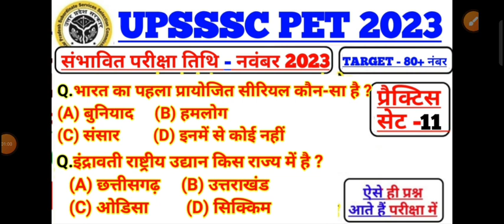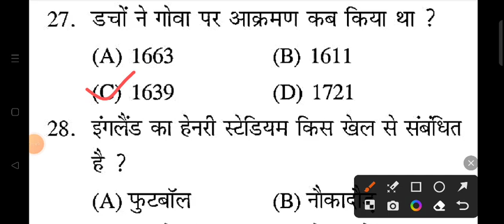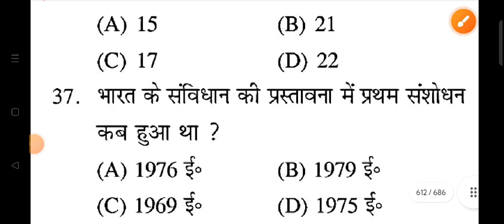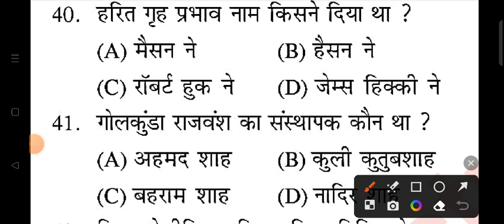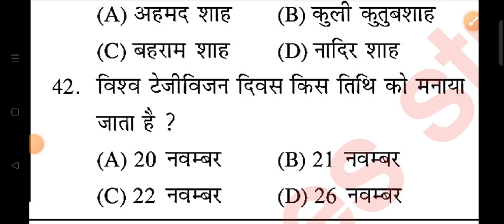Upsssc Pet Exam 2023 | Upsssc Pet Classes | Upsssc pet Gk Gs | Upsssc Pet Gk Gs Practice set 11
searching or Queries :
upsssc pet gk gs class rojgar with ankit
upsssc pet
exampur
upsssc pet 2023 recruitment
upsssc pet salary
devgktrickshinditest
pet syllabus 2023
hindibydevsir
upssschindi
upsssc pet questions
upsssc pet ka form me correction kaise kare
upsssc by dev sir
upsssc hindi by dev sir
dev gktricshindi
devgktrickhindybydevsir
dev gk tricks
uppolicehindi
uppolicehindibydev sir
upsssc pet 2023 notification out
upsssc pet 2023 news today
upsssc pet 2023 online form
pet new notification 2023
upsssc news
up pet
upsssc pet official notification 2023
up pet notification
up pet notification 2023
upsssc pet 2023 application form
upsssc pet notification pdf
upsssc pet recruitment 2023
upsssc pet 2023 complete course
upsssc pet exam kab hoga
upsssc pet detailed syllabus by ankit sir
upsssc pet details in hindi
upsssc pet certificate download by rwa
upsssc pet gk gs classes exampur by jitendra
upsssc pet gk gs question
upsssc pet gs
upsssc pet adda247
upsssc pet 2023 result date
pet 2023 ka notification kab aayega
history questions for pet exam

Shyam singh
From _Jalaun (madhaugarh) ,uttar pradesh, India